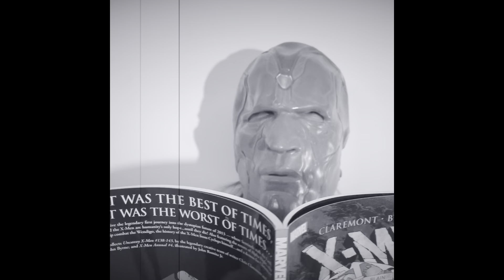The Brina and Bob Show : isolation to the next level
This show is a series of episodes done during the Covid 19 Pandemic as a way to bring entertainment during a difficult time in the world, while also providing creative outlet for an actor/director/partner dancer who could no longer dance or interact with others while in sheltering in place during the pandemic. These videos reimagine popular songs, movies, TV shows and holiday icons, if they were made during or for the pandemic. No minds were manipulated or allusions created in the making of this film.